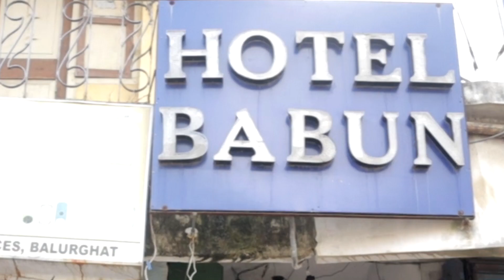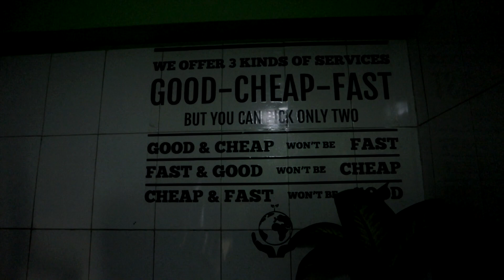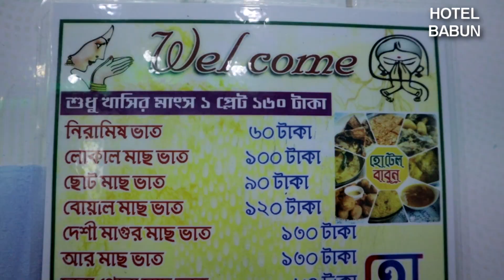HOTEL BABUN BALURGHAT | Colab with TRIDIBIKER & SURAJIT SAHA | লোকাল খাসির মাংস |পদ্যার ইলিশ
Hi
I am Subrata Well come to our youtube channel Traveling Fridays.In this video about.
Location :
Hotel Babun, Balurghat
Near public bus stand, Khadimpur, Balurghat, West Bengal 733101